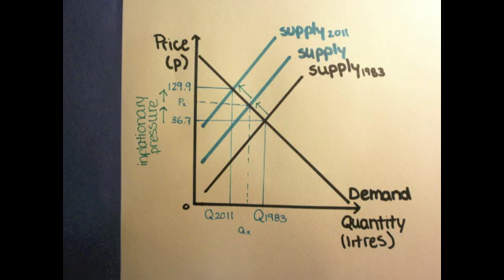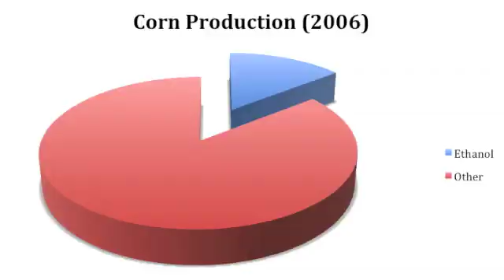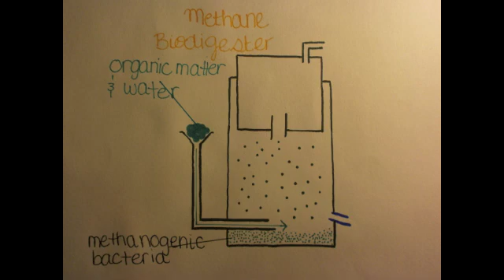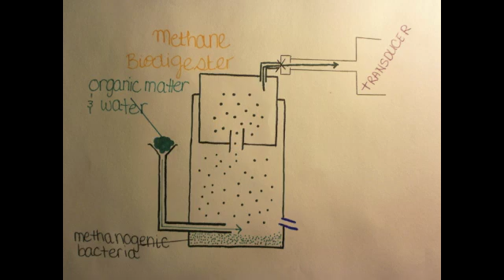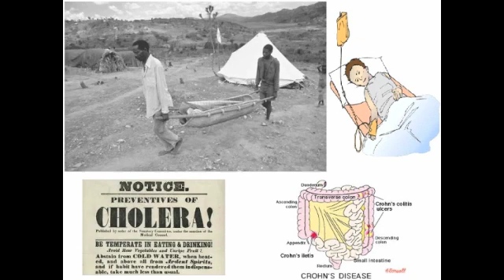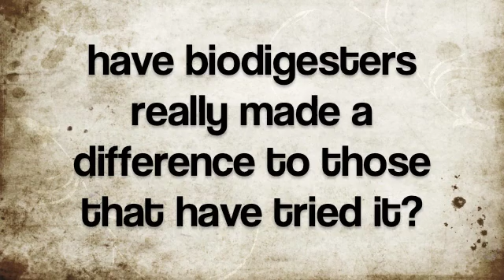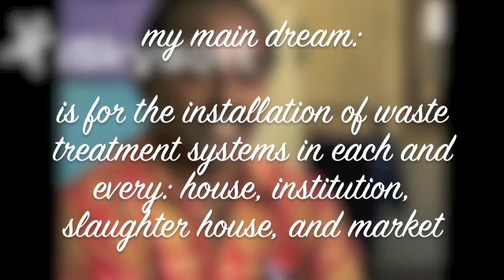Intro to Biogas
presentation made for "Information and Technology" class on biogas.
ITS102.3